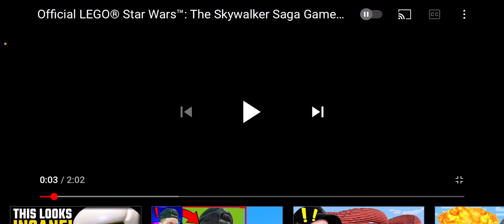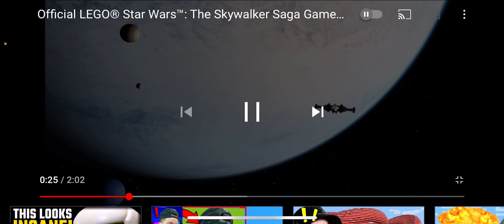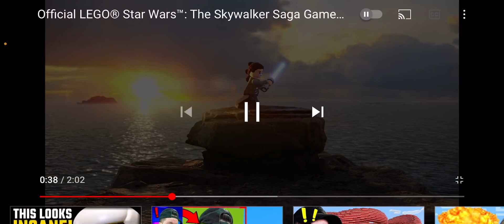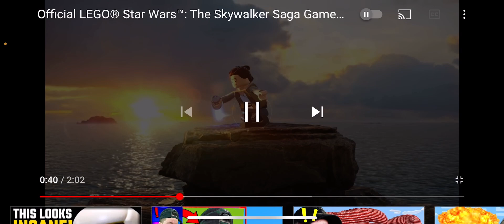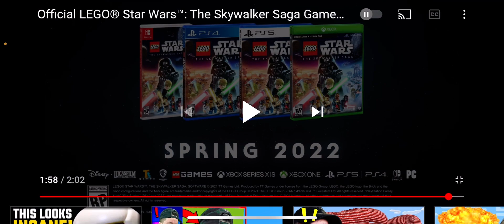Lego star wars the skywalker saga gameplay trailer 2 breakdown